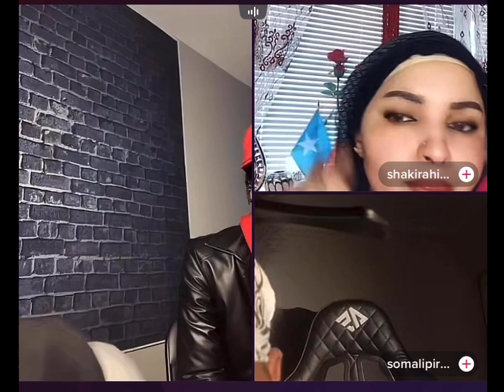Oomaar, Amira, Shakira, Farta, Feylan, Naaji & Somali Pirate Qosolka Aduunka Part 2